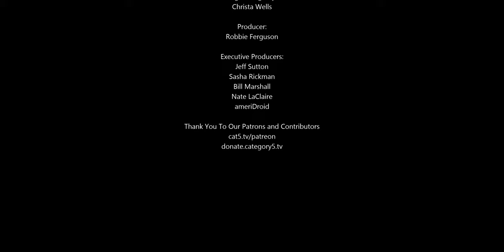The Spotlight's On Robbie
Linux Spotlight features a wide variety of guests from the Linux community, and this week, Robbie was that guest. He doesn't often get to be on this side of the questions, so this is a great chance to get to know the man behind Category5 Technology TV. In this short preview of the full interview, Robbie talks about his first computer, the Linux distro that helped him make the switch from Windows, and the distro he uses now.